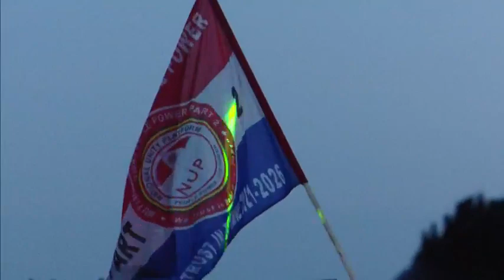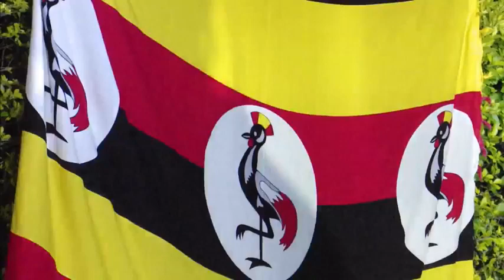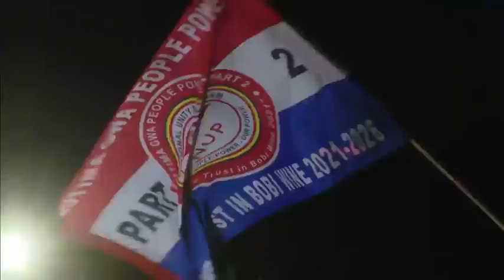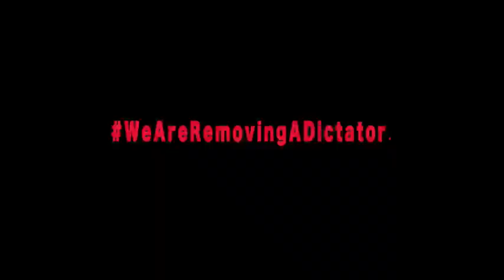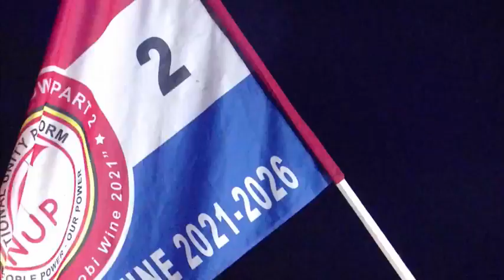BOBI WINE'S CHRISTMAS VIBE CONCERT 25.12.2020